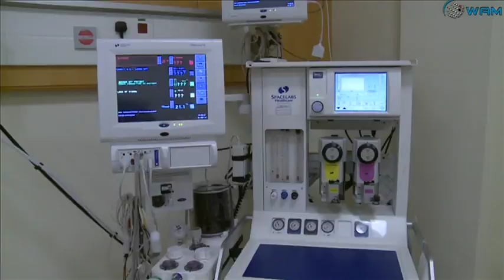حمد بن محمد الشرقي يفتتح مستشفى الشرق في الفجيرة